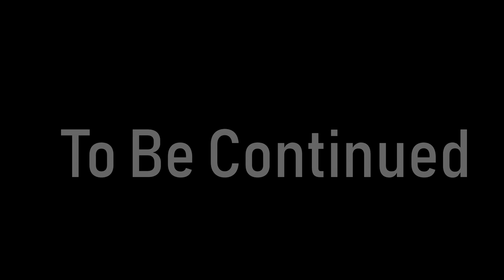MASPRP #15: Crooked Detectives (GTA RP)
Crooked Detectives: Frank Dillante, and John Stone enter Green Shores to check in on their illegal business, only to be met with more issues than originally expected.